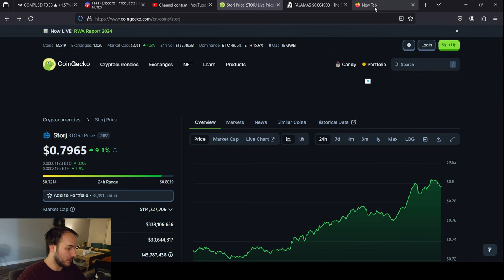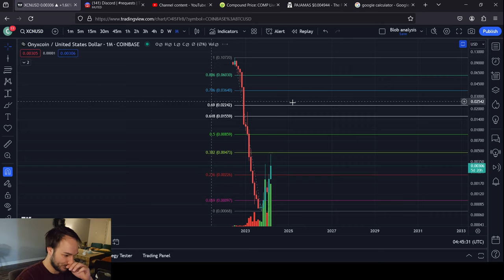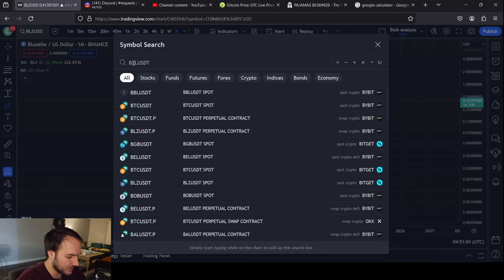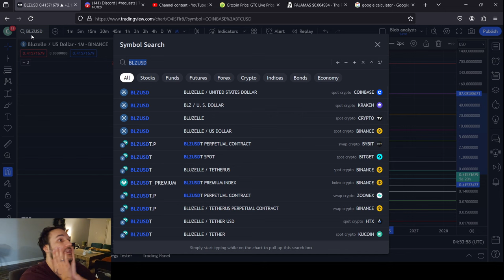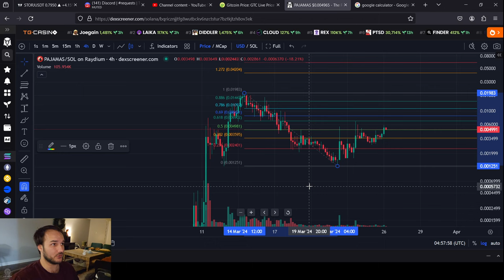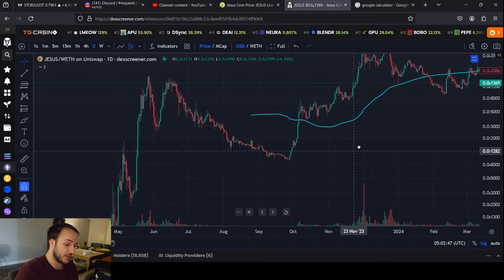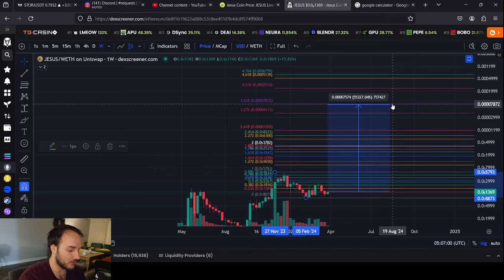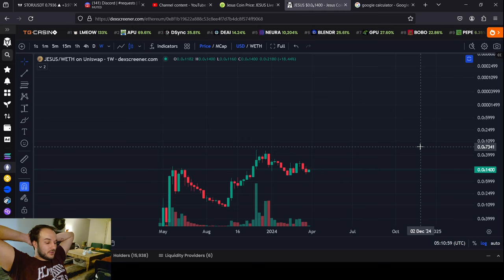CRYPTO PORTFOLIO: MY PERSONAL BAGS